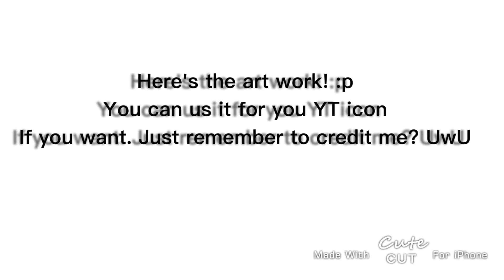★｡･★｡★Intro for Gachamochi YT★｡･:**:･ﾟ★ (check dis)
Okay! I hope you liked the intro an the drawing. Please credit me tho! Also if you are not her you can not use this.